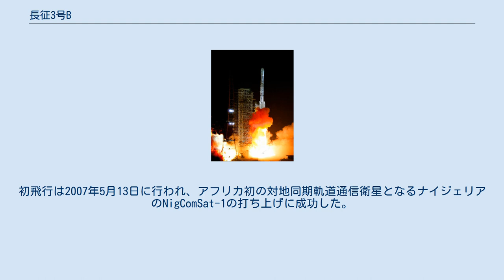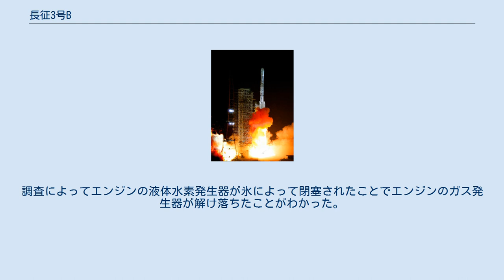長征3号B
長征3号B(中国語: 长征三号乙火箭)は中華人民共和国の衛星打ち上げロケット。
中国語での正式名称は長征3号乙である。
英語では Long March 3B や Chang Zheng 3B と表記しLM-3B、CZ-3B等と略される。
 1996年に導入され、四川省の西昌衛星発射センターの第2射場から打ち上げられた。
4段目に外部取付け式補助エンジンを持つ3段ロケットであり、長征系列で最も能力の高い長征3号系統でも最重のロケットであり、対地同期軌道の通信衛星の打ち上げなどに利用されている。
 増強型の長征3号B/Eは2007年に導入され、ロケットの静止トランスファ軌道への輸送能力と重量級の対地同期軌道通信衛星打ち上げ能力が向上している。
また、中規模能力の長征3号Cの開発元ともなっており、長征3号Cは2008年に初飛行を行った。
2015年9月時点で長征3号B系統は29回打ち上げが行われており、27回成功、部分的失敗を含め2回の失敗となっている。
 長征3号Bの図、液体ロケットブースターが4機取り付けられている 国際対地同期軌道衛星市場の需要に合わせた長征3号Bの開発は1986年に始まった。
 1996年2月14日のインテルサット708を搭載した初飛行の際、ロケットは飛行の2秒後に誘導の失敗に直面し、近くの町に墜落し、最少で6人の住民が死亡したとされ、外部の見積もりでは全域で200人から500人が死亡したのではないかとされる。
しかし、それ以降の著者は、墜落現場は発射前に立ち退きがなされたことを示唆する証拠を理由に大規模な死傷者を除外している。
 長征3号Bと3号B/Eはその後1997年から2008年までに10回打ち上げ成功している。
 1997年のフィリピンのアギラ2号衛星は長征3号Bロケットの一部が正確な軌道への投入精度が悪かったために到達のために衛星搭載燃料の利用を余儀なくされた。
2009年には長征3号Bは3段目の異常によって打ち上げの部分的失敗に陥り、インドネシアのパラパ-Dの予定軌道への投入に失敗した。
しかしながら衛星は自己搭載燃料によるマニューバで計画軌道に移動している。
長征3号B系統のロケットはいずれも現役であり、2015年10月現在までに27機が打ち上げられ、25回成功している。
 2013年12月、長征3号B/Eは中国初の月面着陸機と月面車玉兎号を搭載した嫦娥3号を打ち上げ、月遷移軌道への投入に成功した。
 長征3号Bは長征3号Aを基にしており、4機の液体ロケットブースターが第1段に取り付けられている。
低軌道(LEO)へ12000kg、静止トランスファ軌道(GTO)に5100kgの輸送能力を持つ 長征3号B/Eは長征3号Bの増強型であり、拡大型の第1段とブースターが搭載され、GTOへの輸送能力が5500kgに拡大している。
初飛行は2007年5月13日に行われ、アフリカ初の対地同期軌道通信衛星となるナイジェリアのNigComSat-1の打ち上げに成功した。
 2013年には中国発の月面着陸機と月面車玉兎号を搭載した嫦娥3号の打ち上げにも使われている。
 長征3号Bの近代化版である長征3号Cは長征3号Aと長征3号Bの輸送能力の隙間を埋めるために1990年代半ばから開発が始まった。
これは設計は長征3号Bとほぼ同じであるものの、ブースターが2機に減らされており、このため打ち上げ能力はGTOで3800kgに減っている。
2008年4月25日に処女飛行が行われた。
 1996年2月14日、インテルサット708を打ち上げる予定であった長征3号Bの初打ち上げは打ち上げ直後にロケットが進路を変え、打ち上げ23秒後に地面に直撃して爆発して失敗した。
最少で6人の人々が亡くなったとされる。
事故原因は打ち上げ時のロケットの誘導基幹ソフトウェアの短絡とされる。
 2009年8月31日、パラパ-Dの打ち上げ時、3段目エンジンが想定運用を下回り、衛星が予定軌道よりも低い位置に投入された。
衛星は自らのエンジンを利用して悪状況を改善し、対地同期軌道に到達したが、寿命は10.5年に短縮された。
調査によってエンジンの液体水素発生器が氷によって閉塞されたことでエンジンのガス発生器が解け落ちたことがわかった。